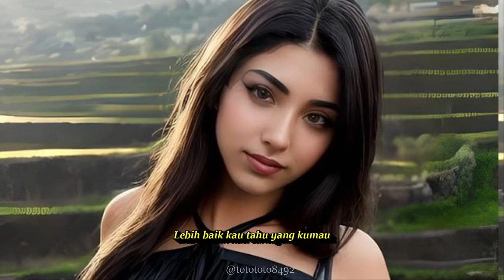DJ REMIX NONA MANIS TEMBANG KENANGAN SEPANJANG MASAPALING DICARI || KOMPILASI AI ART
Nona Manis
Lyrics
Koes Plus
Daripada kusimpan jadi rindu
Lebih baik kau tahu yang kumau
Memang ku suka kamu
Memang aku sayang kamu
Beri tanda, jangan kau malu-malu
Tak usah ragu-ragu, nona manis..oooh
Kalau tidak setuju dalam hati
Aku juga tak marah.
Asal kamu terus terang.
Tak mengapa kalau memang tak suka
Kamu tersenyum, ku mengerti.
Ekspresi wajahmu penuh arti..oooh
Lega rasa hatiku
Nona manis, kau cinta padaku
Nona manis, ku sayang padamu